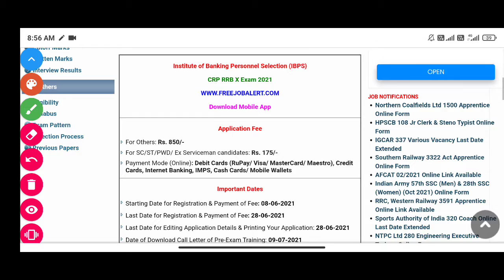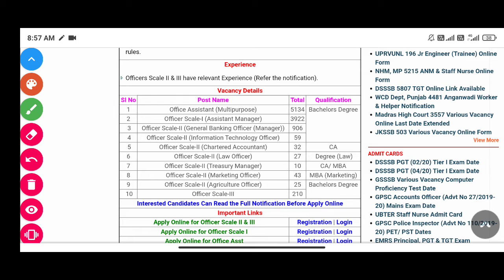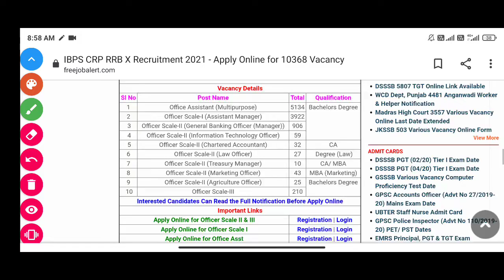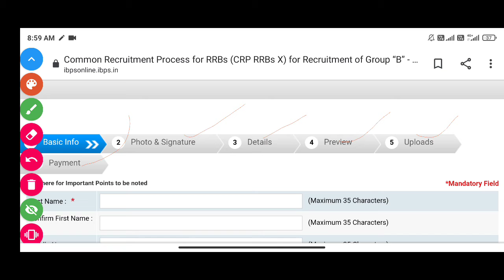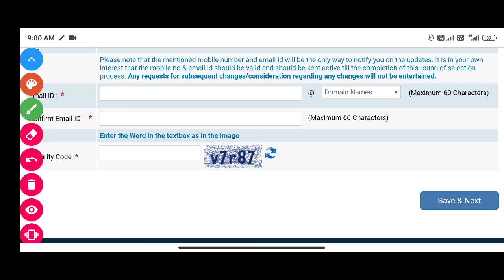IBPS CRP RRB X Recruitment 2021 – Apply Online for 10368 Vacancy ll ଆସିଗଲା ବ୍ୟାଙ୍କ ଚାକିରି